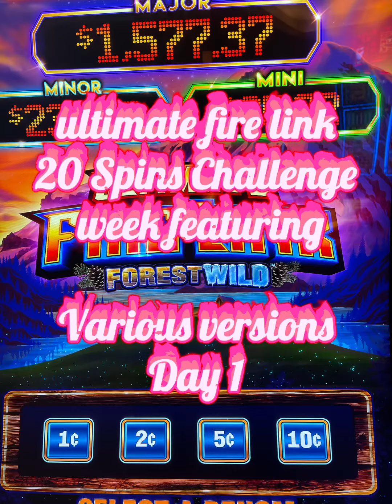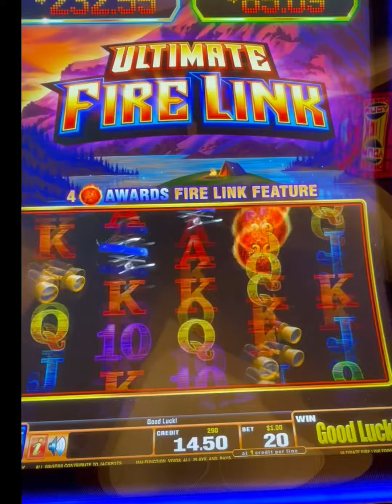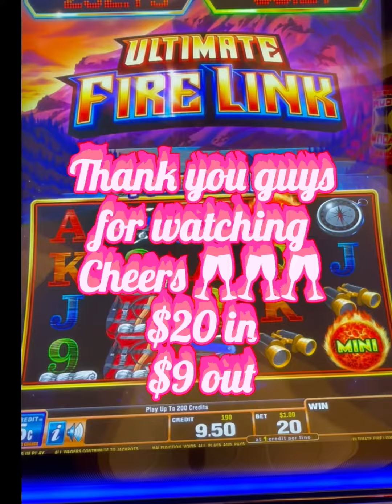20 SPINS CHALLENGE ULTIMATE FIRE LINK WEEK DAY 1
20 spins challenge week on Fire Line featuring different versions Day 1